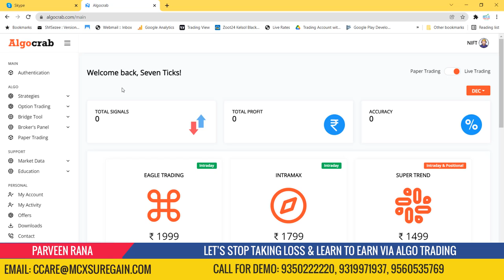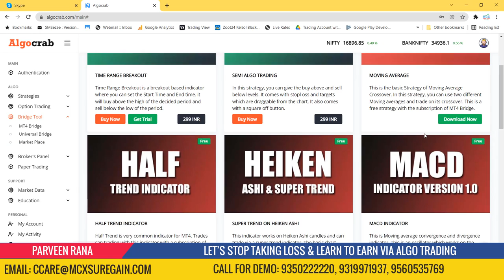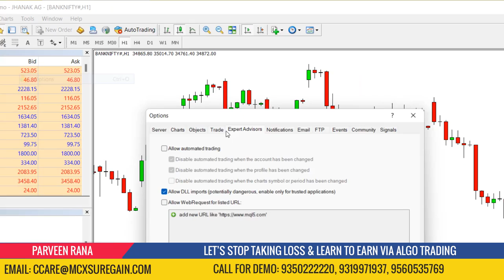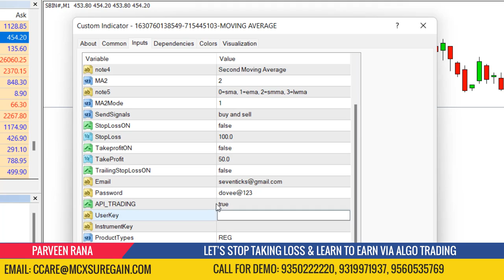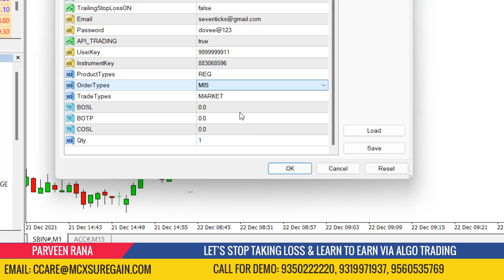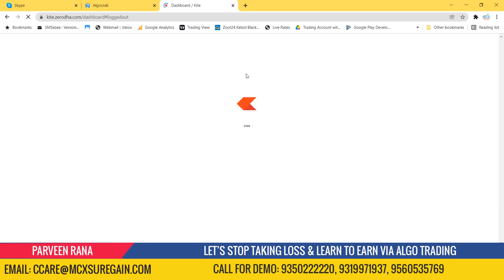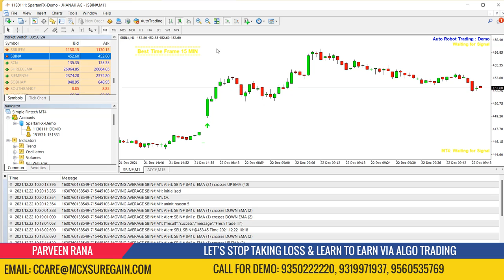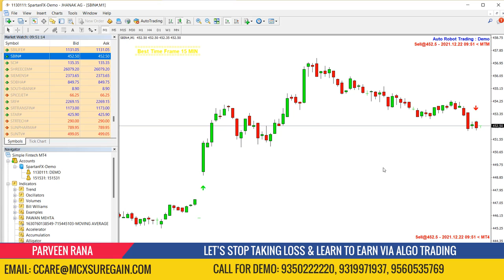Algo Trading Using Moving average crossover | Algo Crab Moving Average Tutorial | Fully Algo Trading